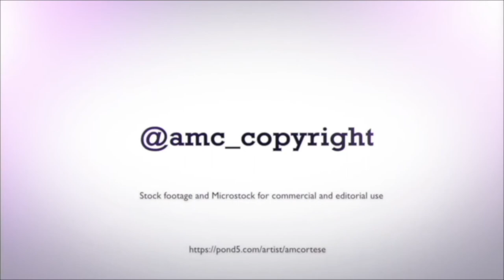Strolling on the banks of the Tiber river in Rome, Italy 4k ProRes